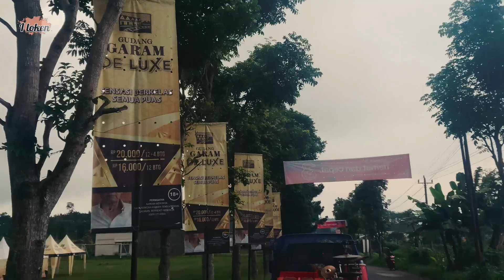Final Tari Prasetaning Yudha | Deluxe Got Talent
Setelah lolos babak penyisihan 1 dan 2 di "Sriwedari Kampung Idol" akhirnya Sanggar Lombang Sarwi berhasil juara di Final dengan "Tari Prasetyaning Yudha" dalam acara "De Luxe Got Talent"

00:00 ngunjal alat
00:54 intro
01:35 menuju lokasi
02:10 nata alat
02:58 cek sound
04:57 rembug ndonga
06:19 Tari Prasetyaning Yudha
14:36 penguman juara
15:41 slametan
22:00 kata kata
22:54 penutup